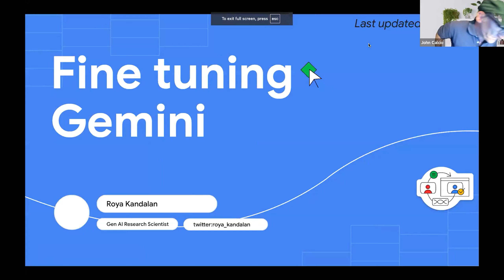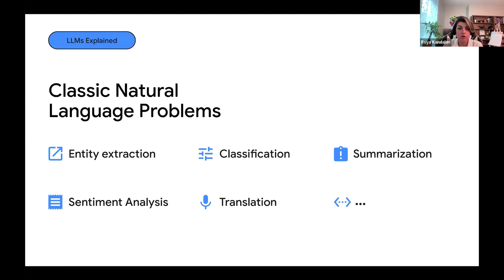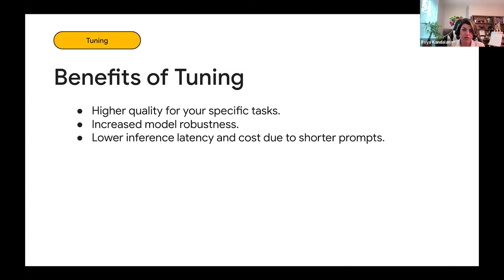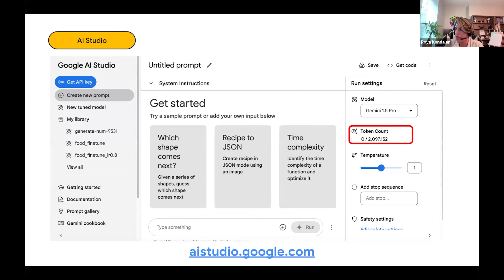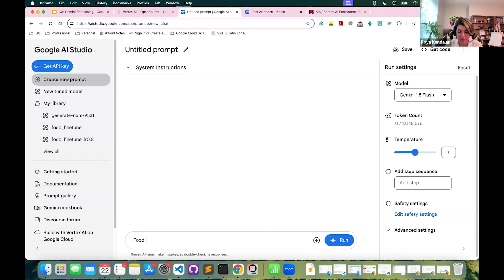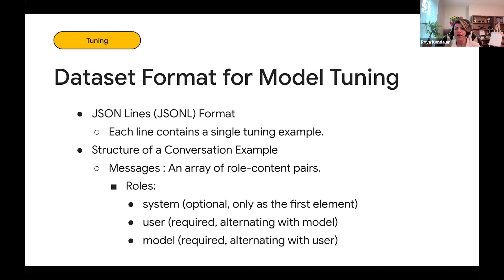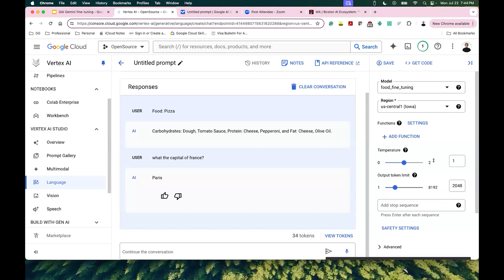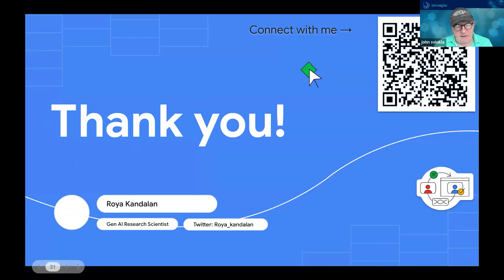Fine Tuning Gemini in AI Studio and Vertex AI | Artificial Intelligence for business | AI Learning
In this in-depth session, Roya Kandalan, PhD, GenAI Research Scientist, walks you through the process of fine-tuning Gemini models using Google's AI Studio and Vertex AI platforms. Whether you're new to AI or an experienced practitioner, this showcase provides valuable insights into optimizing large language models for specific tasks, enhancing their performance, and understanding when and how to employ fine-tuning versus retrieval-augmented generation (RAG).

Key topics covered in this session include:

Introduction to Generative AI: A brief overview of the evolution from predictive AI to generative AI, and the capabilities of large language models (LLMs).
Understanding Fine-Tuning: Roya explains the concept of fine-tuning models, comparing it to seeking a specialist's expertise for more precise tasks. Learn about the balance between full fine-tuning and few-shot learning, and how to choose the right approach for your needs.
AI Studio and Vertex AI Demos: Step-by-step demonstrations of how to fine-tune models using AI Studio’s no-code interface and Vertex AI’s more advanced settings. Roya also covers how to structure your data for fine-tuning and the practical implications of using these tools.
Choosing the Right Gemini Model: Guidance on selecting the appropriate Gemini model based on your specific requirements for quality, speed, cost, and control.
Fine-Tuning vs. RAG: A comparative discussion on when to use fine-tuning versus RAG, including considerations for cost, data stability, and model performance.
About the Speaker: Roya Kandalan, PhD, is a GenAI Research Scientist with a focus on Generative AI. She is also a Google Developer Expert, Cloud Champion, and Women Techmakers (WTM) Ambassador, dedicated to empowering women and non-binary individuals in tech.

Additional Resources:

For more details on fine-tuning models and using Gemini with Google’s tools, visit AI Studio
Connect with Roya Kandalan on LinkedIn.

🖥️ About GAI Insights:

At GAI Insights, our mission is to demystify the complex world of artificial intelligence and deliver actionable insights that bridge the gap between cutting-edge AI advancements and their practical applications in business and technology. We are passionate about making the rapidly evolving field of Generative AI accessible and understandable for professionals, enthusiasts, and anyone interested in the transformative power of AI.

Our team of dedicated analysts and industry experts works tirelessly to curate and present the most relevant and up-to-date information on the latest AI news, AI tools, and technological breakthroughs. We delve into a wide array of topics, including deep learning, large language models, and chatbots with AI, providing you with in-depth analysis and expert commentary on how these innovations are shaping various industries.

GAI Insights is more than just a news source; we aim to be your go-to resource for comprehensive AI education and practical applications. Through our detailed Generative AI tutorials, expert-led artificial intelligence lectures, and insightful discussions, we empower you to harness the potential of AI in your personal and professional endeavors. Our content is designed to cater to both newcomers and seasoned professionals, offering valuable perspectives on the intersection of artificial intelligence and business strategy.

In addition to our educational and informative content, we provide valuable resources for those looking to stay ahead in the AI industry. Our website offers tools, articles, and reports to help you navigate the complexities of Generative AI, AI automation, and AI marketing.

We invite you to explore more about our services, engage with our content, and join us on this exciting journey into the future of artificial intelligence. At GAI Insights, we are committed to helping you stay informed, make informed decisions, and leverage the power of AI to drive innovation and success in an ever-evolving digital landscape.

Discover more about our offerings and get additional resources at GAI Insights.